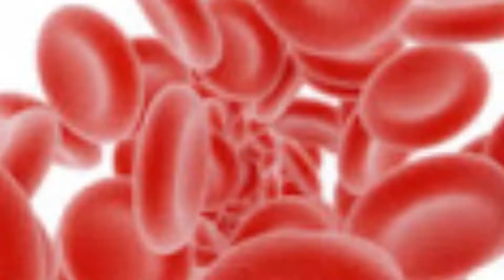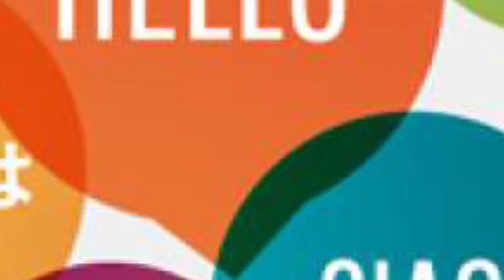La VERDAD detrás del embarazo de BÁRBARA DE REGIL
BárbaradeRegil tuvo a su hija a los 16 años. Pero nadie sabe la verdad detrás de su embarazo y aquí te contamos.